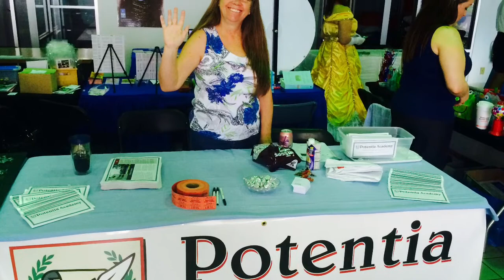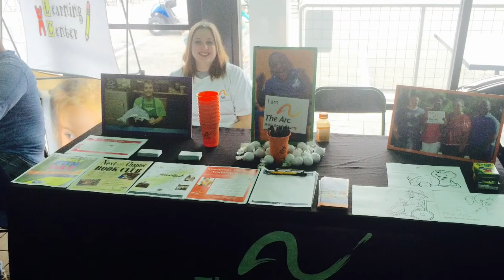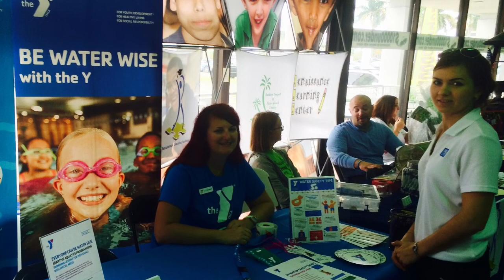Autism Speaks Resource Fair Invite